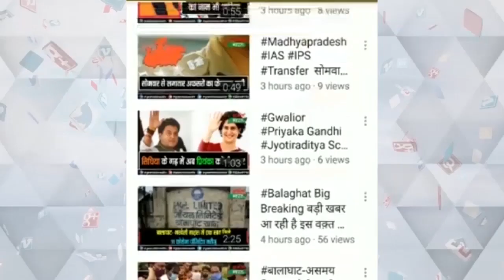शिवराज सरकार की कैबिनेट बैठक में अहम फैसले, किसानों को मिलेगी छह हजार रुपये की निधि